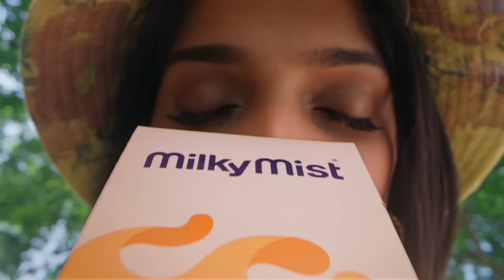Malli Serial | EP 167 Sneak Peek | 13th Oct 2024 | Nikitha | Vijay | Saregama TV Shows Tamil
Watch today's Sneak Peek  from Malli Serial:

Video Credits :
Credits :

Crew:
Executive Vice President: B.R.Vijayalakshmi
Creative Head: Prince
Director : Stalin
Editor - K. Shankar
DOP : Visu
Story: Saregama
Screenplay - Dialogue : Damayanthi